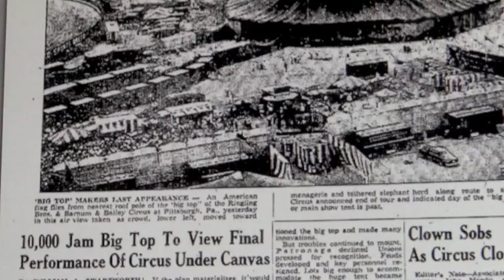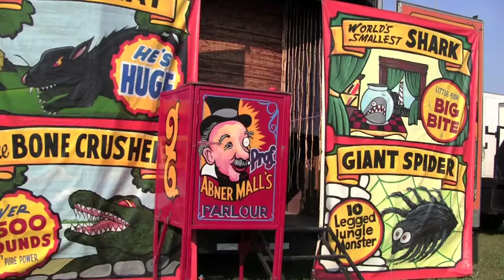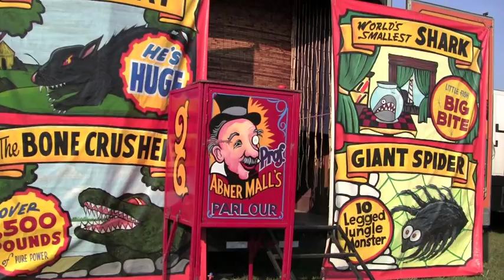John Ringling North II: Keeping traditional circus alive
John Ringling North II is steadfast in presenting animal acts on his one-ring Kelly Miller Circus.  "Animals, to me, are essential to the circus," he tells Lane Talburt during a 2012 tour stop in at Dalton, MA.